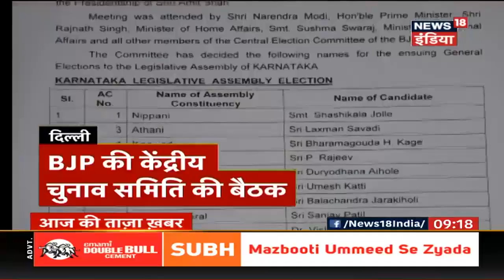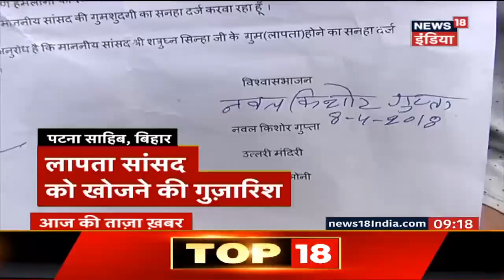Akhilesh सरकार में पलायन पर रिपोर्ट तलब | News18 India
उतर प्रदेश के गृह राज्य विभाग ने अखिलेश सरकार के दौरान लोगों के पलायन पर रिपोर्ट माँगी.
दिल्ली में बीजेपी की केंद्रीय चुनाव समिति की एक बैठक हुई जिसमें पीएम नरेंद्र  पार्टी के कई नेताओं ने हिस्सा लिया और बैठक के बाद कर्नाटक के लिए 72 प्रत्याशियों की लिस्ट जारी की.
गुजरात के सूरत में  केंद्रीय मंत्री रामदास आठवले की प्रेस कांफ्रेंस के दौरान एक आदमी ने दलितों पर अत्याचार का आरोप लगाते हुए उन्हें काला झंडा दिखाया उनके ख़िलाफ़ नारेबाज़ी की.